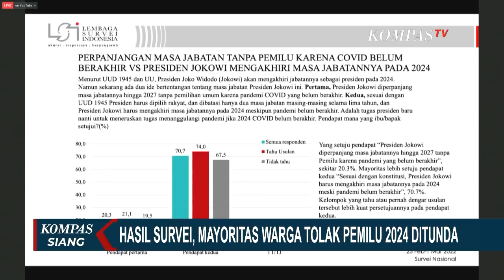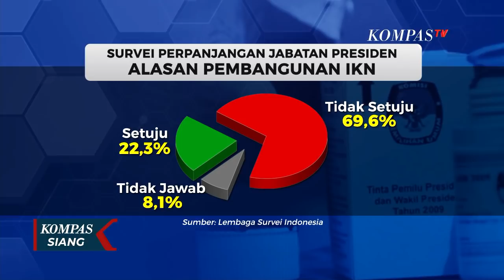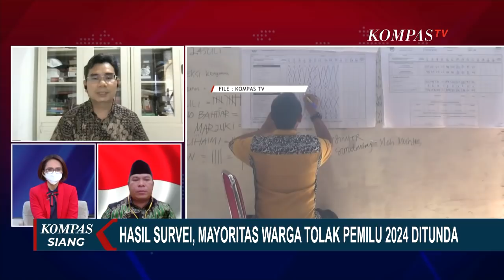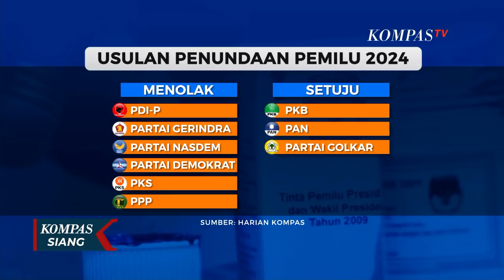Hasil Survei LSI, Mayoritas Responden Tolak Penundaan Pemilu 2024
KOMPAS.TV - Lembaga Survei Indonesia merilis hasil survei yang menyatakan, mayoritas responden menolak adanya perpanjangan masa jabatan presiden dengan alasan apa pun.

Usulan penundaan pemilu 2024 mencuat seiring pernyataan sejumlah elit partai politik.

Hasil survei, dari Lembaga Survei Indonesia (LSI) menunjukkan, mayoritas responden menolak wacana penundaan Pemilu 2024 dan perpanjangan masa jabatan presiden dengan tiga tolok ukur.

Baca Juga Usulan Penundaan Pemilu 2024, Indikator Politik: Istana Perlu Beri Klarifikasi di

Pihak LSI mengklaim, survei yang digelar pada 25 Februari 2022 hingga 1 Maret 2022, mewakili 71 persen dari populasi pemilih pemilu nasional.

Untuk alasan pertama yakni pandemi covid-19 belum berakhir. Hasilnya, 70,7 persen responden menyatakan Presiden Jokowi harus meletakkan jabatannya pada 2024, meski pandemi belum berakhir.

Hanya 20,3 persen saja yang setuju perpanjangan jabatan presiden dan sisanya tidak menjawab.

Selanjutnya, 68,1 persen responden menolak ide perpanjangan jabatan dengan alasan pemulihan ekonomi. Sementara 24,1 persen setuju dan sisanya tidak menjawab.

Sementara itu, 69,6 persen responden menolak perpanjangan jabatan presiden meski pemindahan ibu kota negara masih berlangsung.

Dalam program Sapa Indonesia Malam, Jumat 4 Maret 2022 Direktur Eksekutif LSI Djayadi Hanan menyampaikan, dari survei ini terlihat sikap sebagian besar masyarakat yang menolak penundaan pemilu 2024 dan perpanjangan masa jabatan presiden.

Terkait isu perpanjangan masa jabatan presiden, sejumlah partai pendukung pemerintah memiliki pernyataan beragam.

PDI Perjuangan menyatakan, partainya taat pada konstitusi bahwa pemilu dilaksanakan setiap 5 tahun sekali dan menolak penundaan pemilu 2024.

Penolakan perpanjangan masa jabatan presiden dan penundaan pemilu juga disampaikan Partai Persatuan Pembangunan.

PPP menilai jika hal itu terjadi maka dapat mengubah siklus demokrasi di Indonesia.